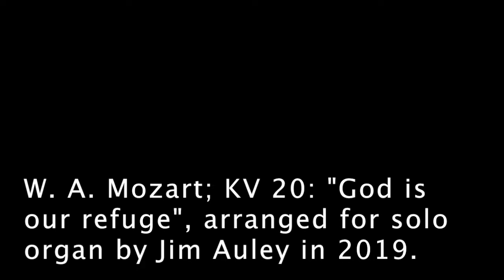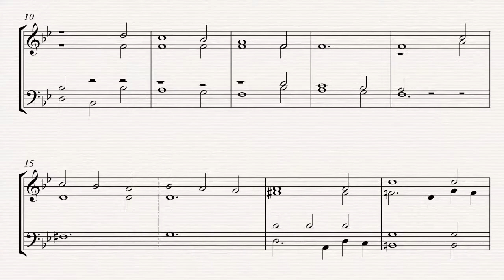W.A.Mozart - KV 20:"God is our refuge", arranged for organ by Jim Auley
W.A.Mozart - KV 20:"God is our refuge",
in 2019.